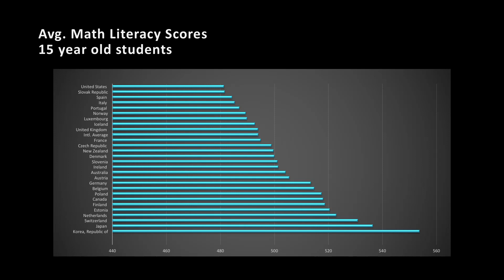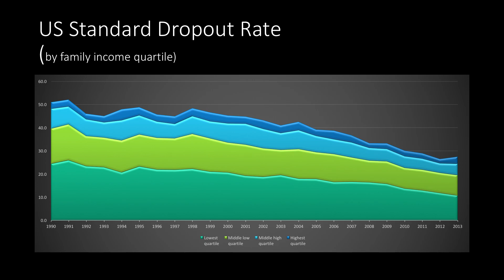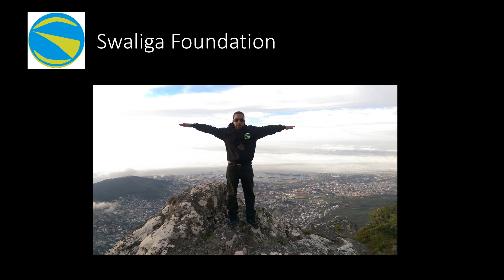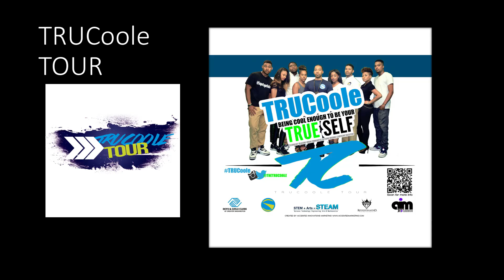Our education system is failing our kids. Music can be a solution | Lemond Brown | TEDxMidAtlantic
Lemond "IMAG" Brown discovered that by using music and the arts, he can tap into the passion of young people to teach them science, technology, engineering and math. STEM is the future, but our antiquated education system is failing our kids. Lemond argues that we need to rethink how we teach and ask the youth how *they* want to learn.

Lemond "IMAG" Brown continues to make Authentic Hip Hop Soul music that the whole family can enjoy. Born in Washington, D.C., IMAG is eclectic by nature, mainly the reason he is an Educator, producer, songwriter, and Engineer. Engaging in music has been a passion of IMAG for over 15 years, and has been a gift he has shared with people in many different places from South Africa to Australia. In 2012 he founded the Swaliga Foundation that continues to use creative outlets to steer at-risk youth toward future success.